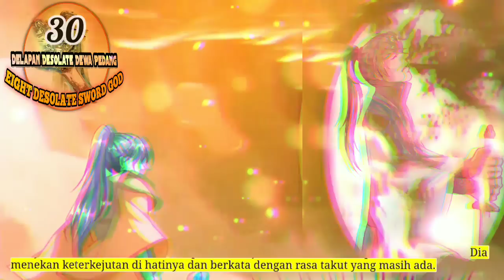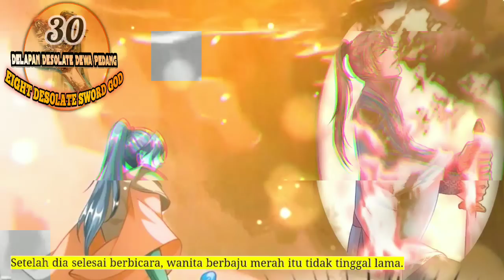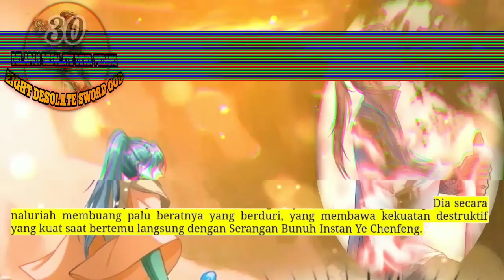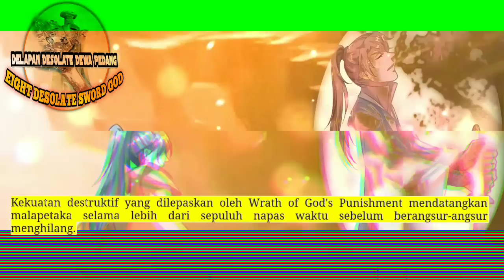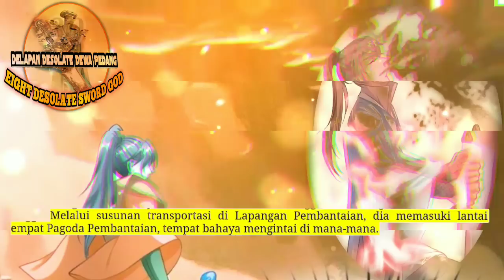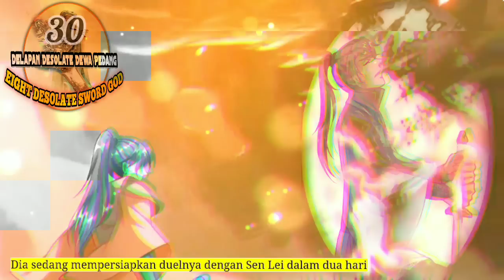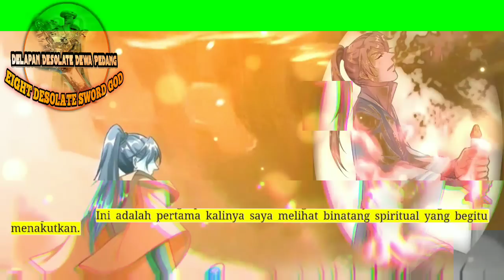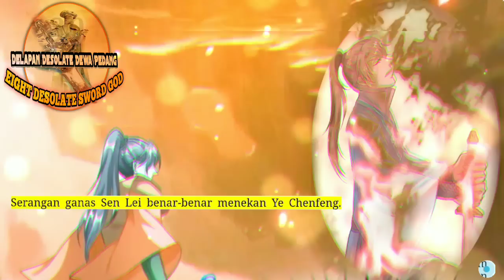Delapan Desolate Dewa Pedang season 30